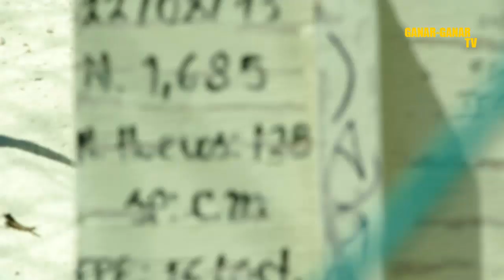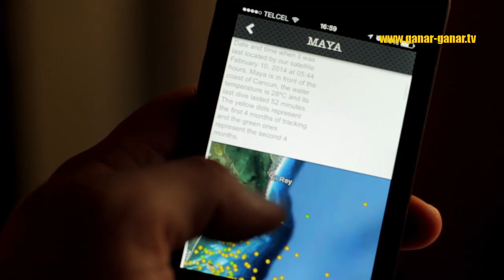Liberando tortugas con Fundación Palace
Miles de tortugas marinas son liberadas cada año en la Riviera Maya... ¿Te gustaría unirte a estos programas?